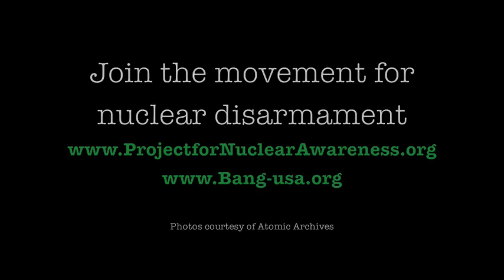Interview with Bob Scott, former Manhattan Project Chemist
For more information on nuclear disarmament visit the Project for Nuclear Awareness